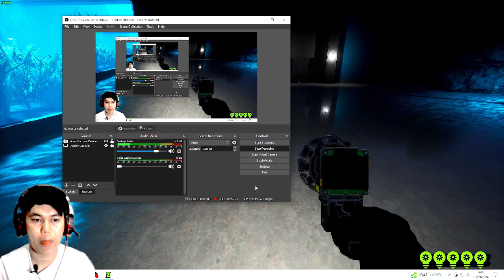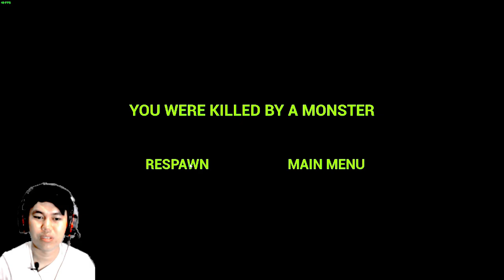Review Perbedaan Zookeper Zoonomaly dan Monster Beruang Zoonomaly - Anomaly Blood Alien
Hallo Teman-teman hari ini saya akan membuat video tentang perbedaan zookeper zoonomaly dan Monster beruang Zoonomaly.

- Developer : LIGHTS ARE OFF LLC